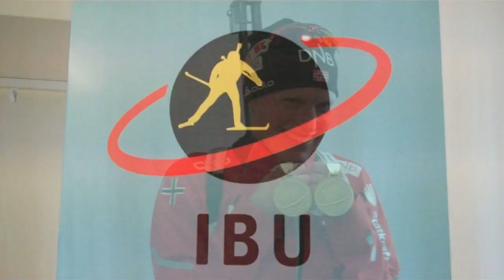Women's 15K Medalists & Comments from World Champion Tora Berger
Clips of Tora Berger, Marie Laure Brunet and Helena Ekholm with their World Championships medals.